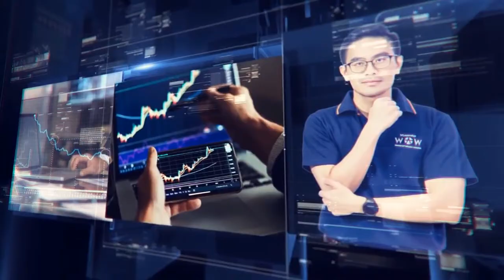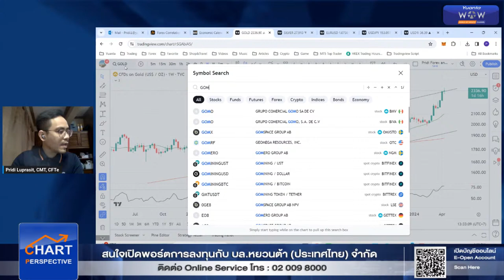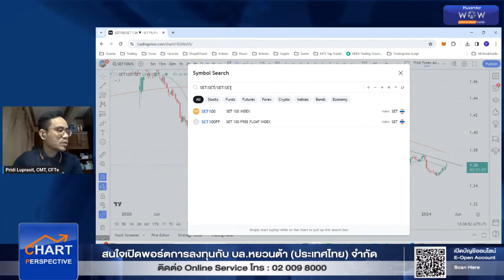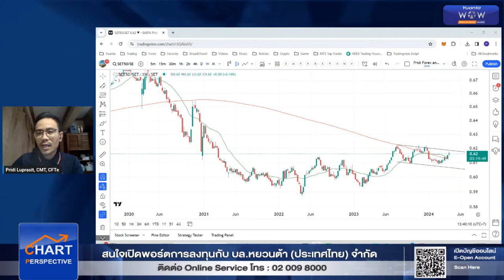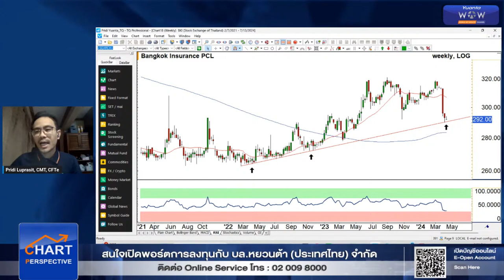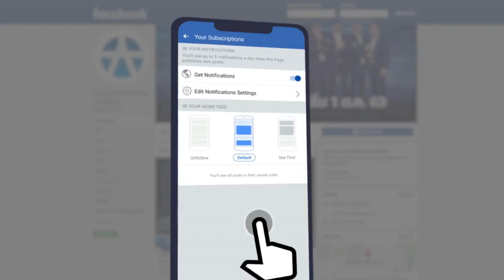Chart Perspective : 11/04/2567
"SET Index กลับมายืนเหนือ 1400 จุด หุ้นขนาดกลาง/ใหญ่ หรือหุ้นขนาดเล็ก ตัวไหนน่าสนใจมากกว่ากัน?”

ทุกวันอังคาร และ พฤหัสบดี เวลา 13:30 น.
วิเคราะห์การเคลื่อนไหวของหุ้นและสินทรัพย์ต่างๆทั่วโลก ผ่านเครื่องมือทางเทคนิค

📌เปิดบัญชีออนไลน์กับเราวันนี้ รับสิทธิพิเศษ 2 ต่อ ต่อที่ 1 รับฟรี 1,000 YT Point ต่อที่ 2 รับ E-Voucher โลตัส มูลค่า 100 บาท (สำหรับลูกค้าที่ไม่เคยมีบัญชีที่ไหนมาก่อน) คลิก